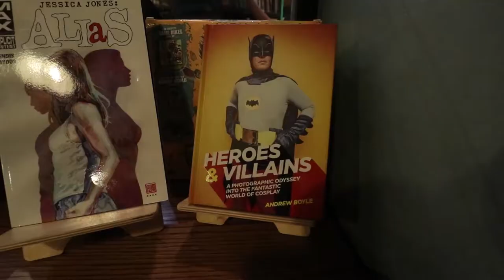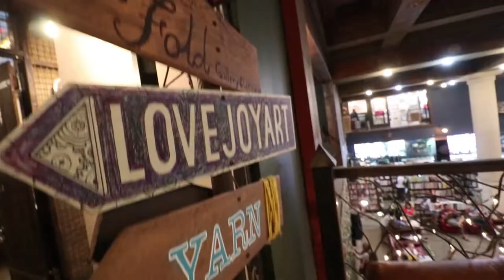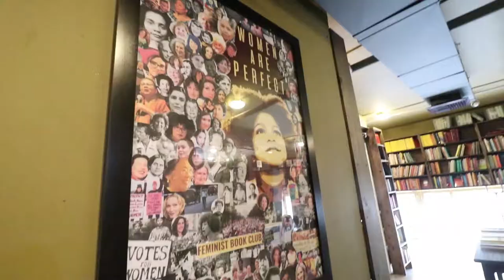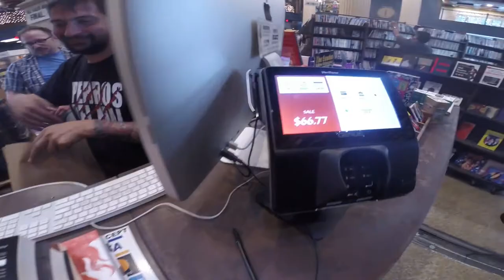Vlog 24: The Last Bookstore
This week we explored the labyrinth known as The Last Bookstore.